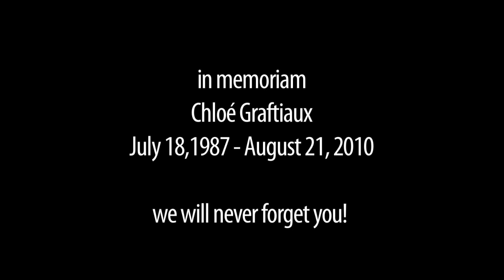Route Setting at the Boulder World Cup 2010 - what the competitors think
Interviews of all the top competitors about what they thought of the route setting at the Boulder World Cups 2010. I finished editing this clip late last night and was struck again what a inspiring and spirited person Chloé Graftiaux is when I learned today about her tragic accident. The reason for the video, "route setting" is trivial by now of course, but it gives a glimpse of what a great human being Chloé was.
In memoriam Chloé Graftiaux. July 18,1987 - August 21, 2010